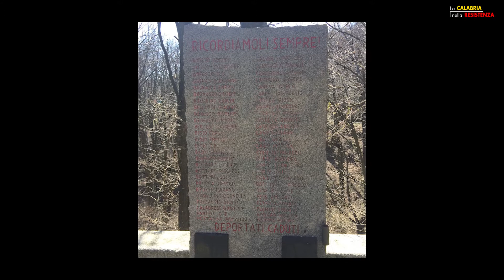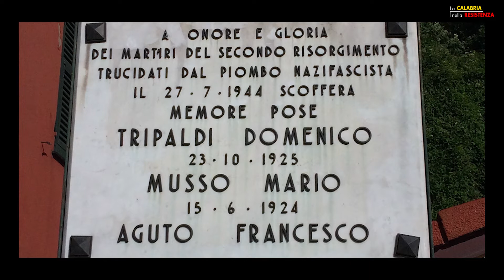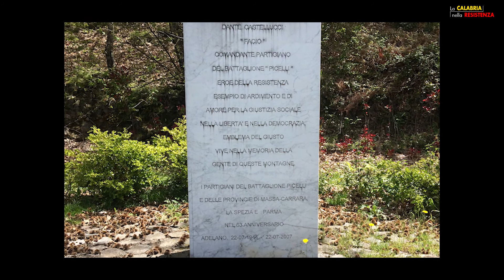La Calabria nella Resistenza | Ep. 03 | La Benedicta - L'Emilia ribelle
Nell’impossibilità di pubbliche commemorazioni a causa dell’emergenza sanitaria in corso, il Circolo “ A. Armino” di Palmi e l’Istituto storico “U. Arcuri” di Cittanova hanno deciso di realizzare dieci brevi video sulla storia del Movimento di Liberazione, con particolare riferimento alle vicende che hanno avuto per protagonisti i Calabresi.